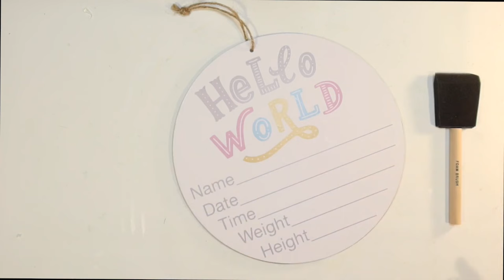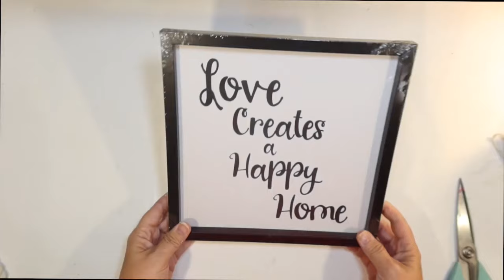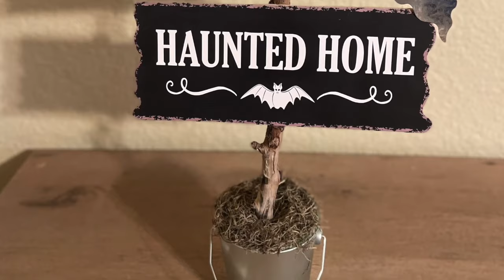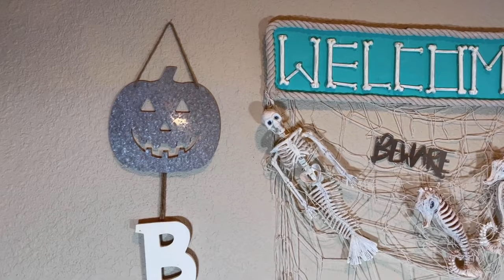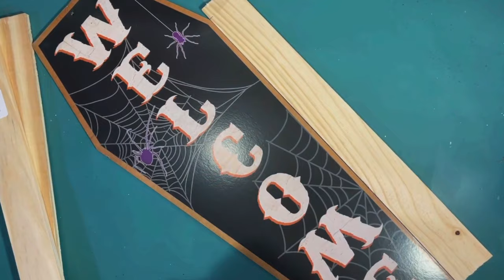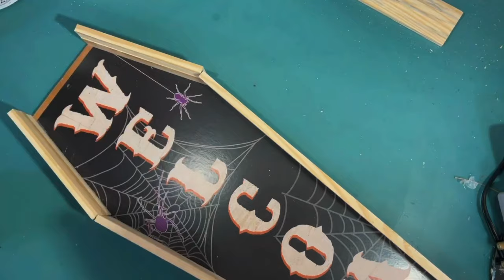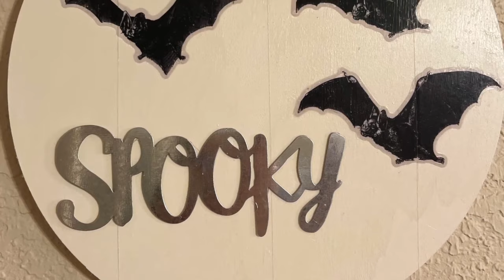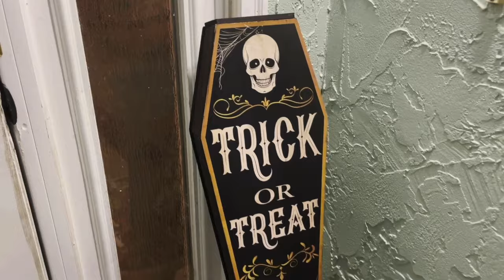👻 Boo-tiful on a Budget: 15 BEST Dollar Tree DIYs for a Black & White Halloween! 🕸️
Explore 15 of my best spook-tacular Halloween Dollar Tree DIYs, all designed with an elegant black & white theme! 🎃👻
Today’s creations include:
 1. 🦇 Bat & Moon Sign: Crafted with Dollar Tree wood rounds and bat decals.
 2. 👻 Rope Ghost: Assembled with Dollar Tree rope, rocks, and a wood round.
 3. 🕸️ String Cobweb Sign: Utilizing a Dollar Tree sign, twine, and a creepy spider.
 4. 🚩 Stick Halloween Directional Arrow Sign: Made with a sign and metal bucket from the Dollar Tree.
 5. 🐈‍⬛ Black Cat Gnome Sock: Crafted using Dollar Tree supplies.
 6. 🦇 Vampire Bat Gnome Sock: All materials sourced from the Dollar Tree.
 7. 👻 Ghost Gnome Sock: Adorable creation with Dollar Tree supplies.
 8. 🏚️ Dollhouse Haunted House: Ghostly makeovers using toy houses from the Dollar Tree.
 9. 🧙 Witch Sign: Bewitching decor crafted with a Dollar Tree sign.
 10.  🧙‍♂️ Wizard Sign: Magic abounds with this Dollar Tree sign DIY.
 11.  🚜 Haunted Farmhouse: Featuring Dollar Tree haunted house signs, hay bales, and pumpkins.
 12.  🎃 “EEK” Sign: Created using metal and wood Halloween signs from the Dollar Tree.
 13.  👻 “BOO” Sign: Festive fun with Dollar Tree’s metal and wood Halloween signs.
 14. 🚪 Welcome Foolish Mortals Door Mat: Personalized using sublimation technique.
 15. ⚰️ Coffin: A spooky creation using Dollar Tree coffin signs.

👉 Dive into each DIY project for budget-friendly, stylish, and spooky Halloween decor! 🕷️👻🦇🧛‍♂️🧟‍♀️

This includes all of my craft staples that I buy on Amazon as well as filming supplies.